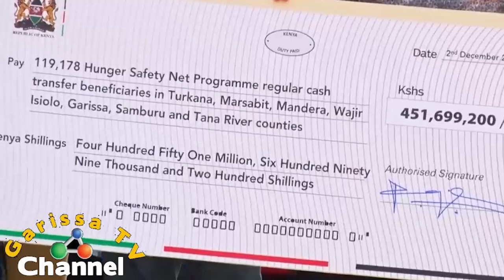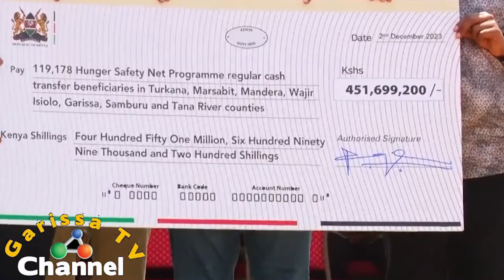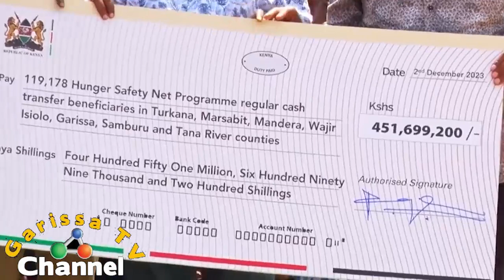Madaxweyne kuxigeenka Kenya oo lacag Malayin ah gaarsiyay barakayasha fatahadaha ee Garissa